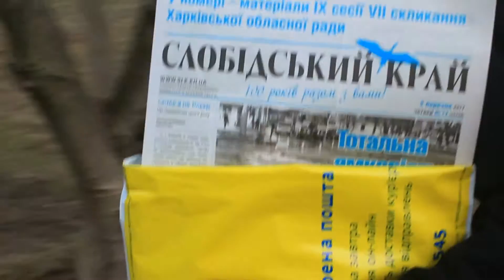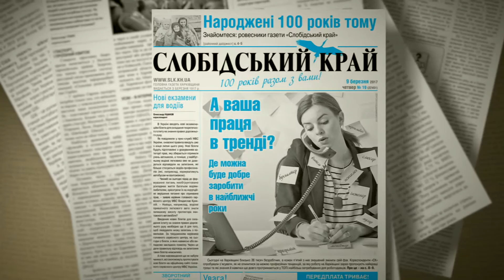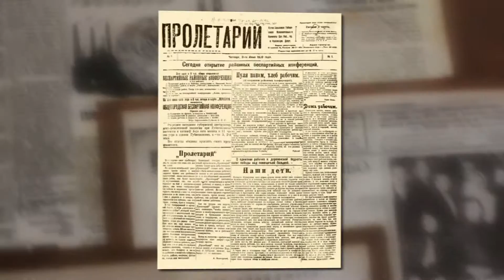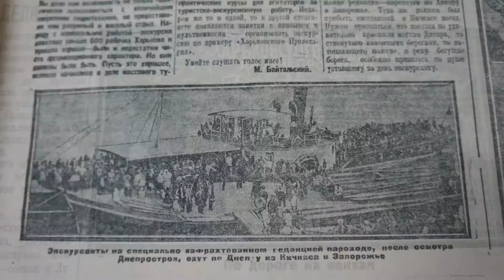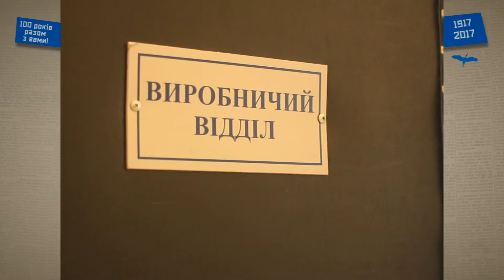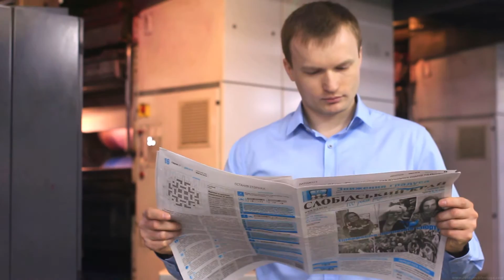100 років газеті "Слобідський край"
Історія і сучасність газети "Слобідський край"